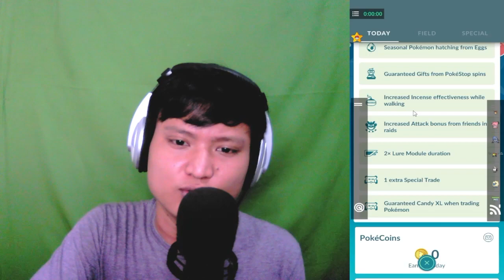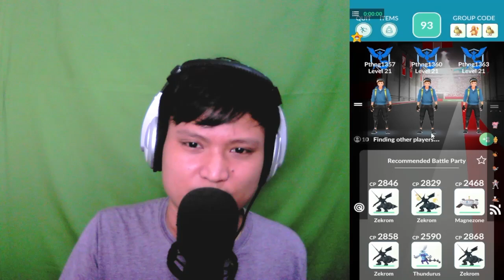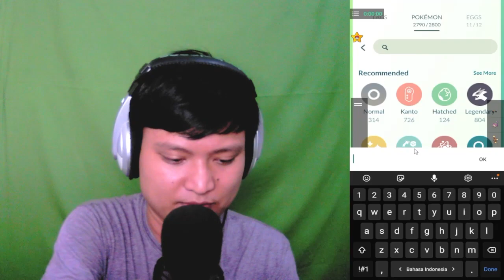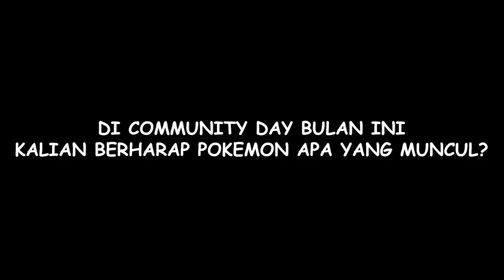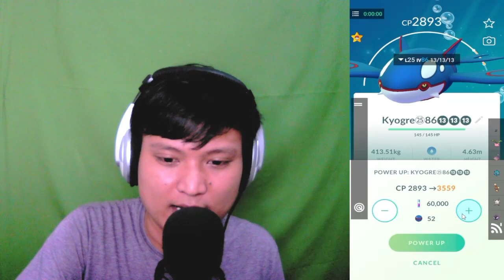Pokemon Go Season of GO | KEMBALINYA KYOGRE GROUDON & MEWTWO | SHINY BARU | PGSHARP